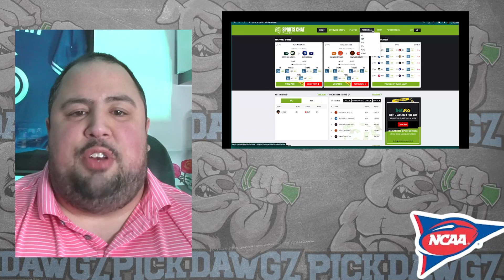Wisconsin vs Alabama 9/14/24 College Football Picks & Predictions | Week 3 NCAAF Betting Tips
The Alabama Crimson Tide take on the Wisconsin Badgers in Week 3 of College Football Action. Get Chris' College Football Pick and Prediction for this game.